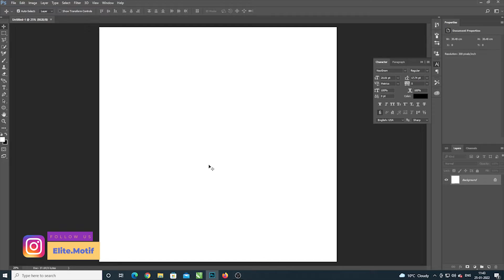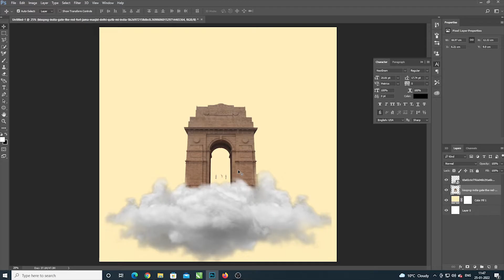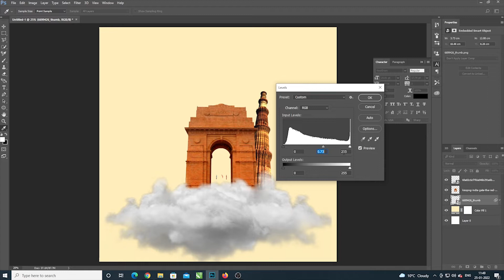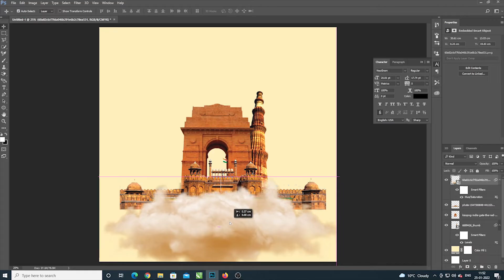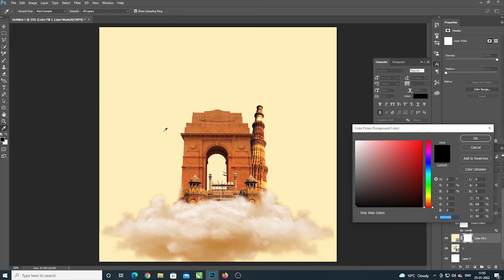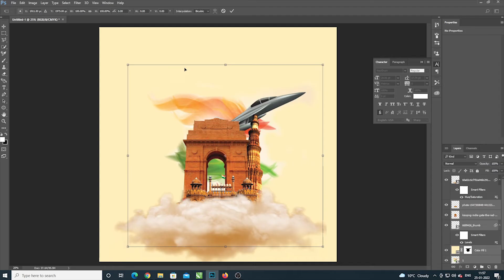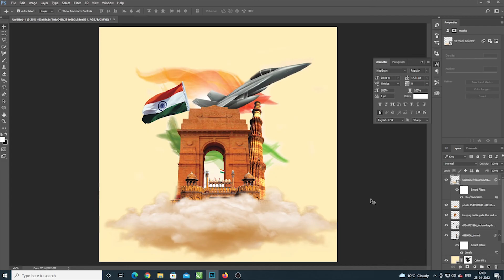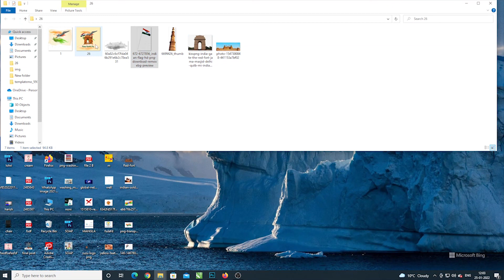Happy Republic Day || Social Media Post Design || Photoshop Tutorial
Happy Republic Day  - Social media posts Design in Photoshop